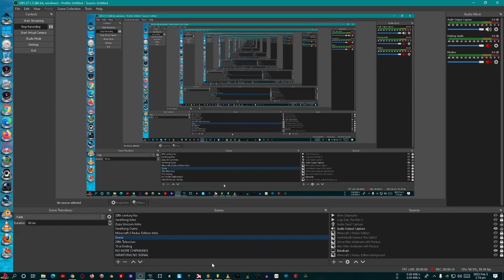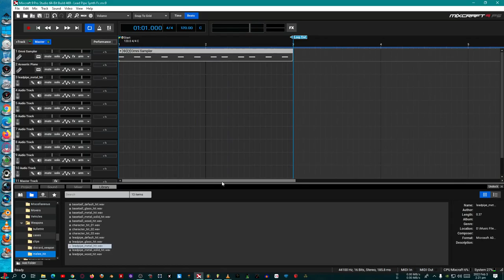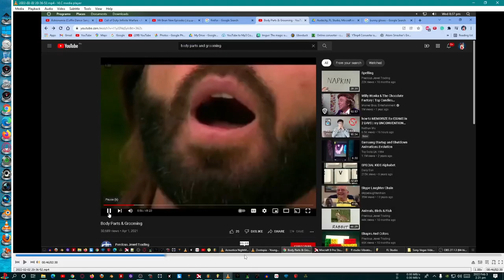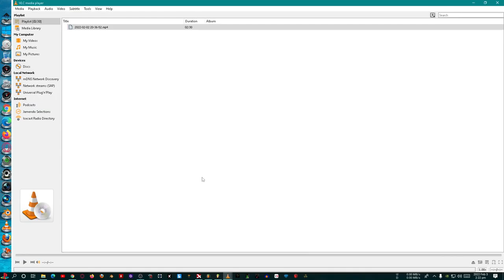fl studio 2022.8 (ncs release fabric/forge) [Xᴀɴᴋғᴏɴɢ.ᴀɪ Release/Fanmade]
(Ø) blockedbusted republic